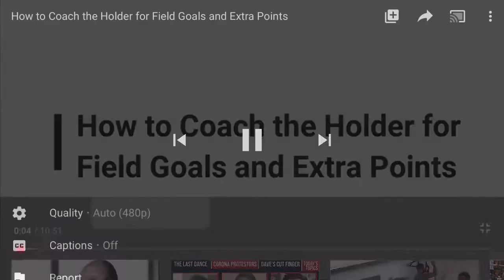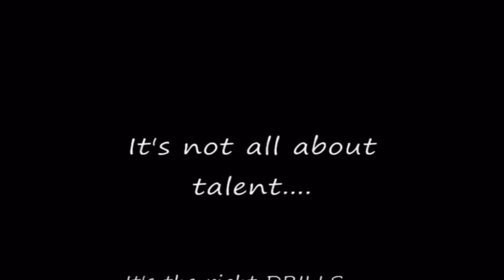HOW TO HOW TO TEACH YOUR HOLDER HOW TO HOW PERFECTLY FOR YOU! | Holders Kickers iKick Professional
How To Teach Your Holder at Your School FOR YOUR OWN GOOD KICKERS! How to hold a football field goal launchPAD TEES DM ME ASAP DMSMSMMSMSME
ENEHHEJEHDHSHSH📷😏🥺📷😠📷📷😙😫😙😫😙📷🤬👨🏻😷👨🏻😆👨🏻😠😠👨🏻😊😁👨🏻😢😢😁😁👨🏻😙😫😷😙👨🏻😩👨🏻😤😤🤩🥺🥺🥺😩😭🥺🥺🥺😩🥺😭😩🥺😩😩🥺🥺😩🥺